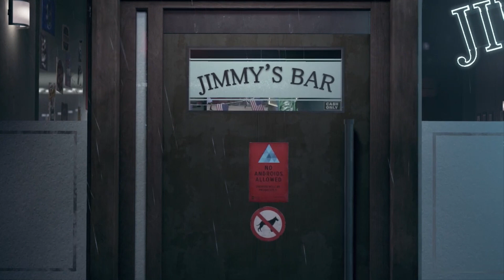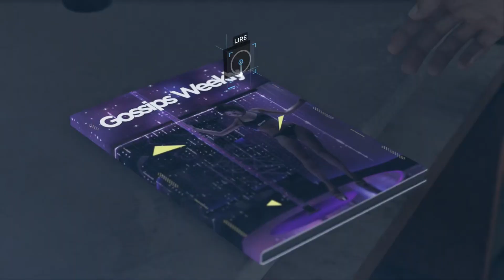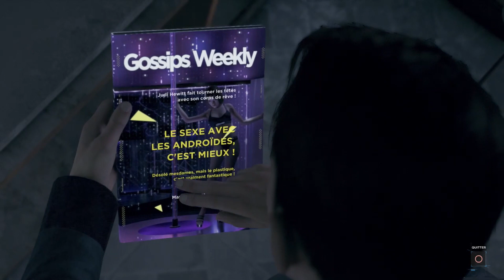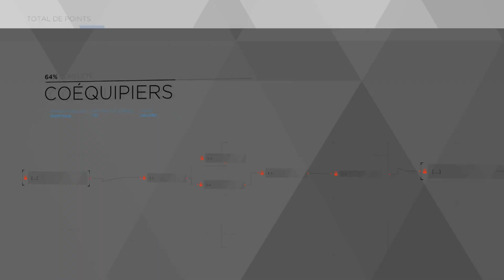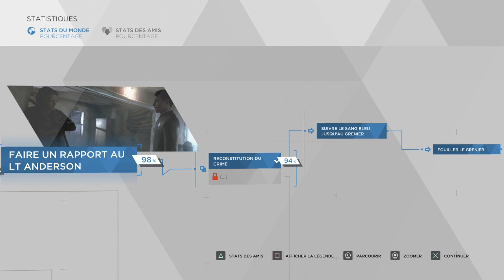Let's Play FR Detroit : Become Human - Episode 06 - Coéquipiers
Bonjour, Bonsoir !

Bienvenue sur ce Let's play du jeu Detroit : Become Human. J'espère que vous apprécierez vivre cette aventure avec moi.

🔴 MON SETUP :
💻: MacBook Pro
🎧 : Casque JBL
🎤 : Micro cravate

Des bisous ! 😘

C.